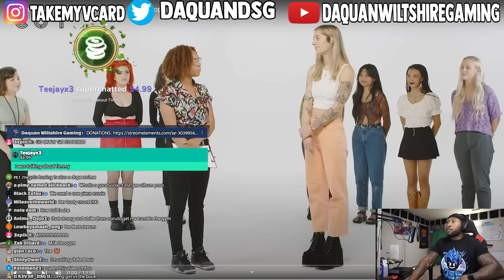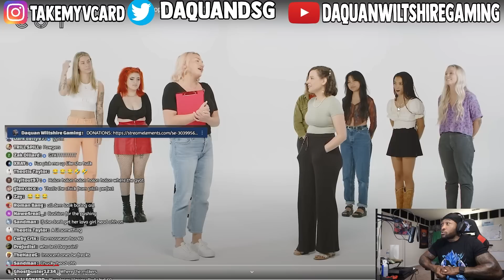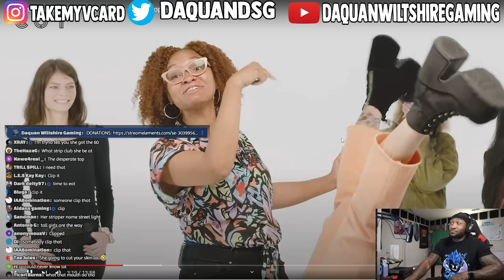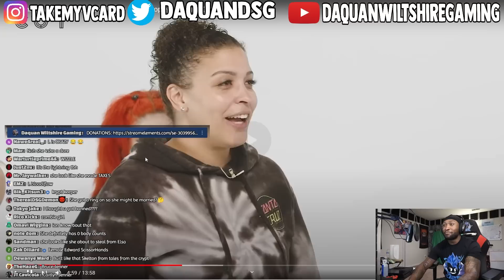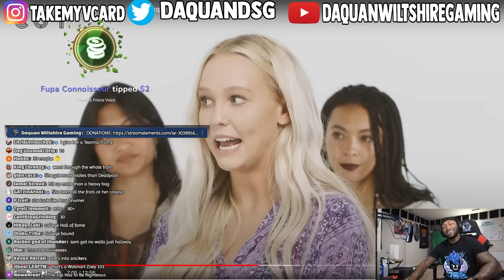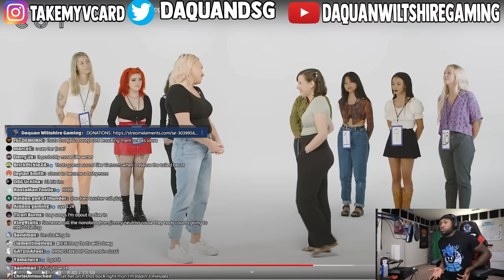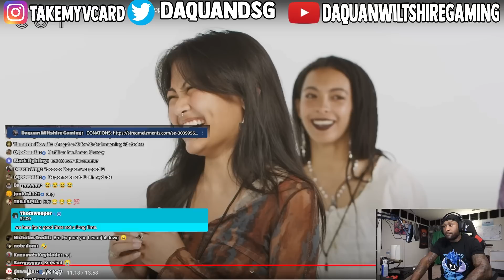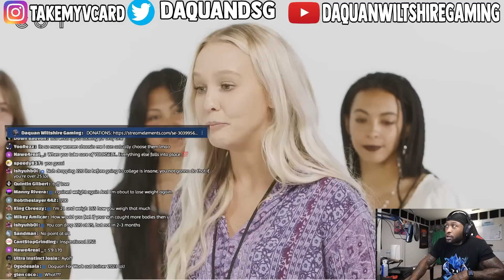WHO HAS THE HIGHEST BODY COUNT